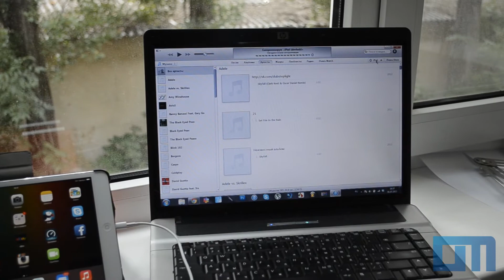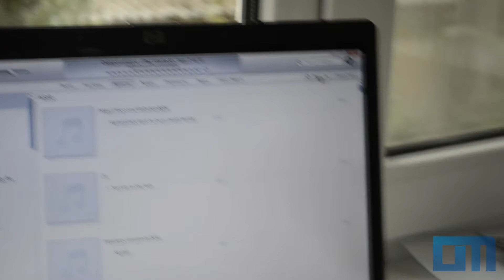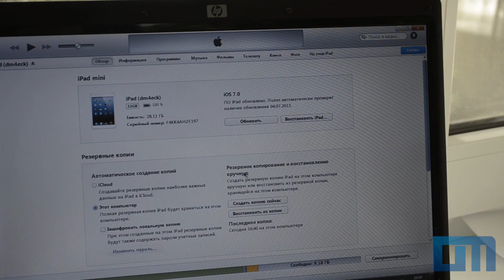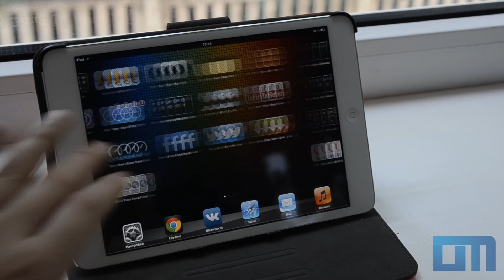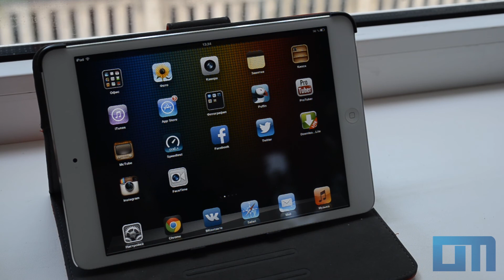Как откатится с iOS 7 beta ... на iOS 6...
Как откатится с iOS 7 beta ... на iOS 6... Инструкция